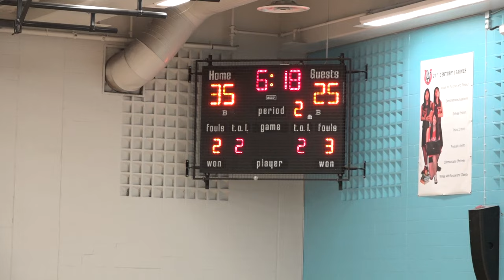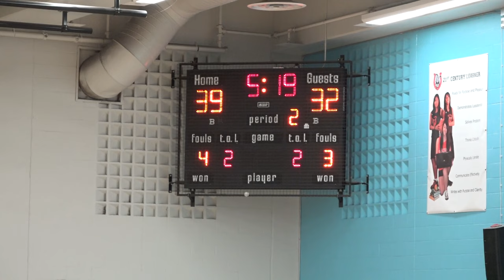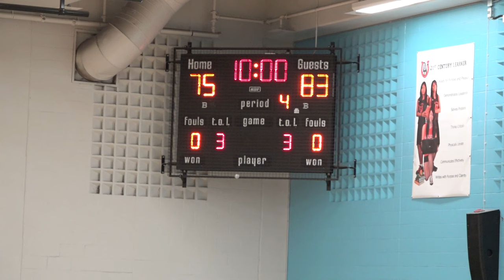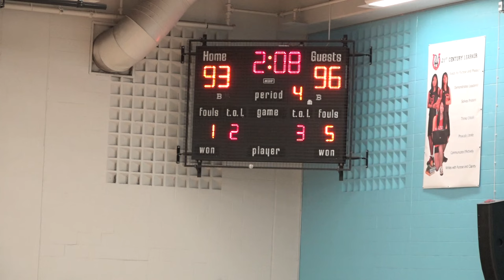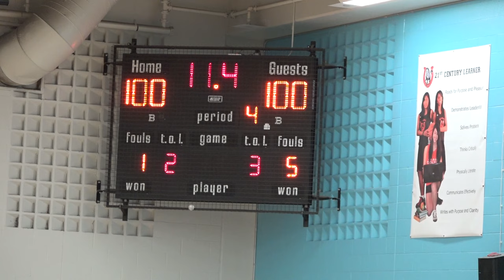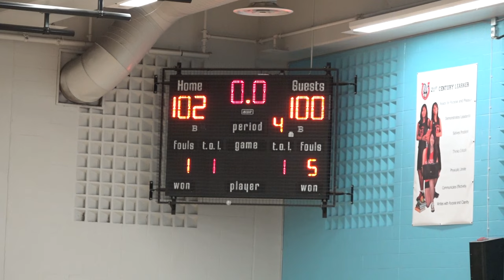osba 1 | united scholastic at bill crothers